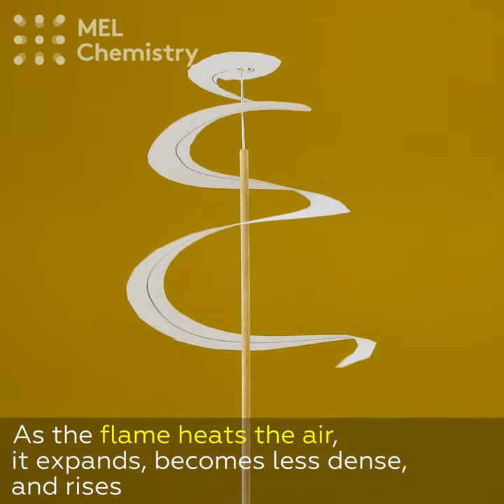Spinning snake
How to make a spinning "snake"
Equipment: glass with salt, bamboo rod, needle, candle, a sheet of paper, scissors, pen.
Make a "snake" by drawing a spiral on a piece of paper and cutting it out with scissors. Make a stand for the “snake” by inserting a needle into a bamboo rod, then putting the contraption in a glass with salt for stability. Place a candle in the glass.
Place the “snake” on the stand and light the candle. Watch the “snake” spin!
The candle flame heats the air, which expands, becomes less dense, and rises. This creates a convection stream of warm air, which sets the “snake” in motion. For the experiment to succeed, the snake must be long enough, spirally shaped, not light enough to be blown away, and not heavy enough to have trouble rotating.
Safety precautions: observe safety precautions when working with fire. Conduct this experiment away from flammable objects and liquids.